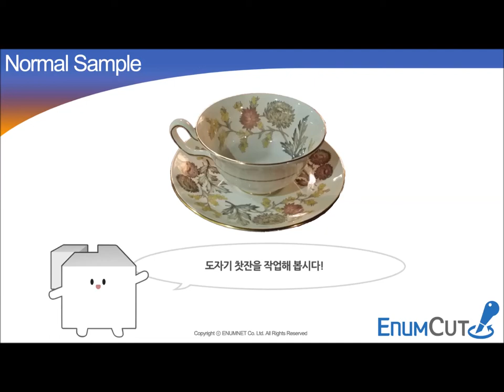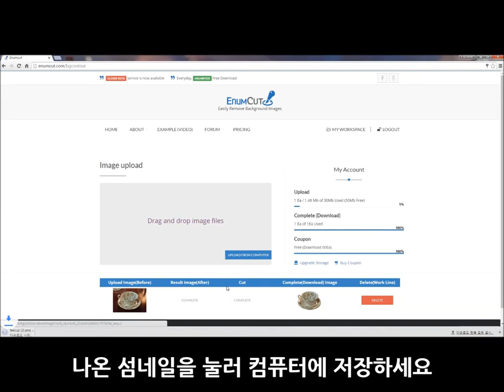Enumcut.com[Tutorial-95]:Manual(Normal)Mode-teacup photo (complex background)-backgrund removal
Today, we will try to remove background from teacup photo.(complex background)

3 Types of Tool Mode! Quick & Manual(Nomal, Expert) Mode!

이넘컷, 포토샵 필요없는 쉬운 사진 배경제거 누끼 서비스 - 찻잔 사진 누끼 작업 쉽게하기. 쉽고 편한 정밀한 누끼, 이넘컷

EnumCut!